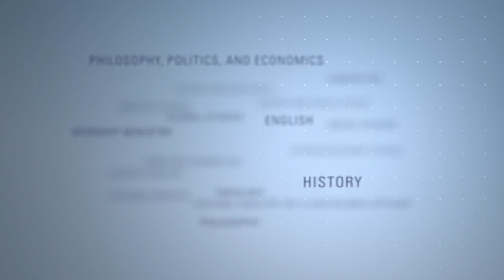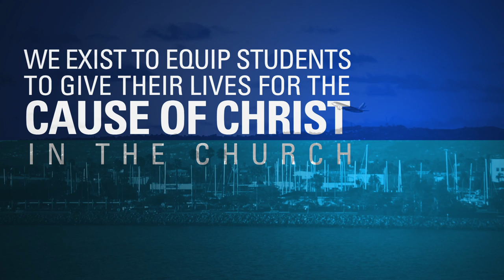Who We Are: College at Southeastern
Discover your mission. Go change the world.

We are the College at Southeastern.